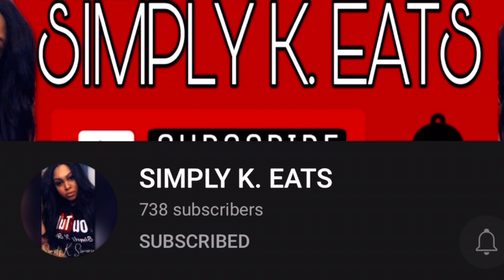JUSTIN BIEBER - GHOST | Reaction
Give away

The Coldest Water on Instagram

2021 Playlist To Enjoy

Includes Links To :

Amazon Store
Tango (broadcast with me live)
Coldest Water